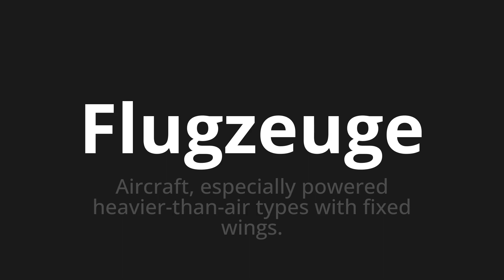How to pronounce Flugzeuge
🌍 Learn a new language now Master the Pronunciation of 'Flugzeuge which means aircraft' - which means : Aircraft, Especialy Powered Heavier-Than-Air Types With Fixed Wings. 📝 with @HTPronounce 🎓🗣️ - [Your Guide to German]

Learn to pronounce 'Flugzeuge' perfectly in German with our easy and engaging tutorial by @HTPronounce! 📖📽️ In this comprehensive video, we provide you with native speaker examples 🗣️👂 and phonetic breakdowns 🎵 to ensure you get the pronunciation just right.

How to say Aircraft in German